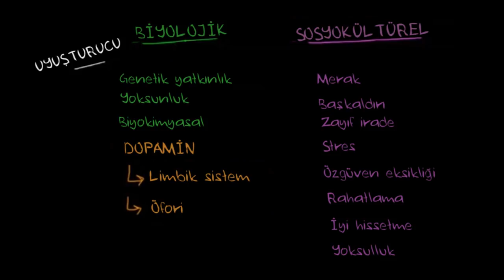Alışkanlıklar Üzerindeki Biyolojik ve Sosyokültürel Etkenler (Psikoloji / Davranış)